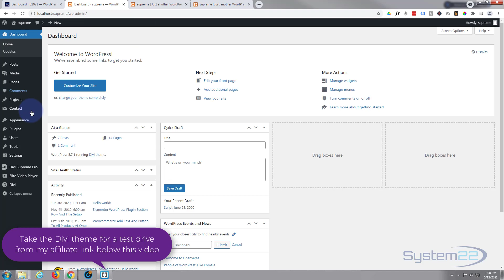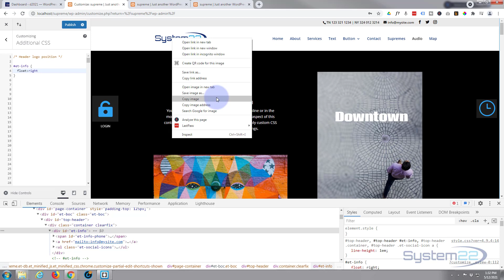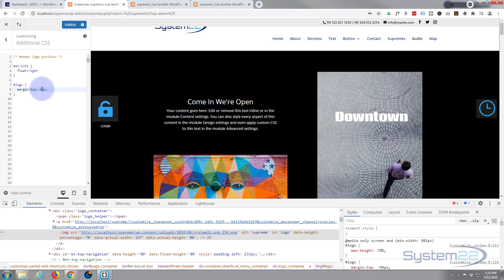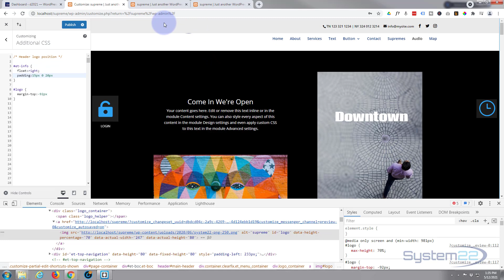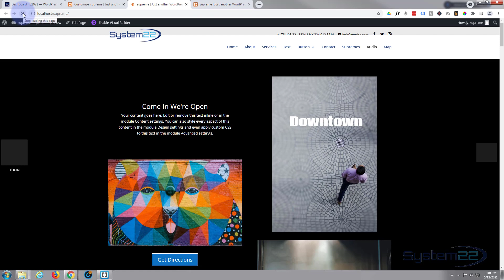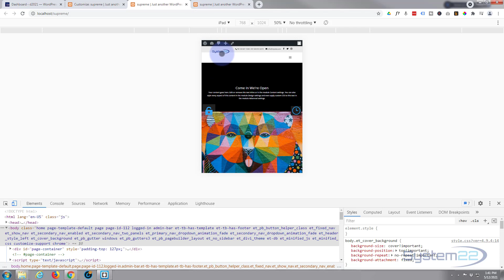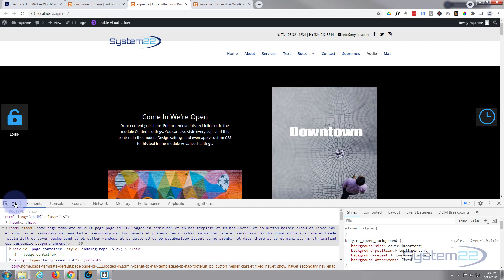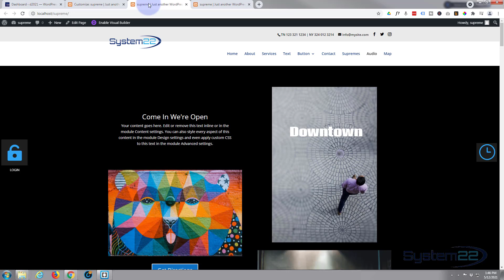Divi Theme Make Your Logo Span Both Primary And Secondary Menu Bars 👈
Divi Theme Make Your Logo Span Both Primary And Secondary Menu Bars. We are going to be using the Divi theme to create some great effects in this series of videos. The Divi theme has some great modules and effects. With a little work you can achieve some great eye-catching effects to enhance the look and user experience of your website
Today we will be demonstrating how to move the logo so that it spans both primary and secondary menus on a Divi website.
For the build today, we are going to use a bit of CSS code to make the changes to the Divi logo. Don't let the CSS coding put you off, it is very easy, and any code I write today I will paste below the video for you to use as you wish. You are welcome to copy the code and paste it into your site. We will also be using CSS media queries in this video to ensure that the positioning of the logo will work on desktop, tablet and mobile devices. CSS is a great thing to learn, so I encourage you to try out some of your own ideas to get familiar with it. You can't break your site with CSS, if something doesn't work simply delete it to return back to how the site was previously. So, follow along with the video and see how easy it is to a horizontal expanding module effect on hover with the Divi Theme.

/* Header logo position */

et-info {
 float:right;
 padding:15px 0 20px;

top-header {
 z-index:9000;

@media only screen and (max-width: 800px) {

@media only screen and (max-width: 400px) {

CHAPTERS

 00:00    Intro
 00:56    Open Theme Customizer
 01:16    Inspect Elements
 02:19    Float Contact Info Right
 03:05    Reposition Divi Logo
 05:27    Position Logo On Top Of Secondary Menu Bar
 06:52    Check Responsive Positioning
 07:42    Add Media Queries For Tablet And Mobile
 10:00    Result

SOCIAL MEDIA
Follow what I'm doing on: